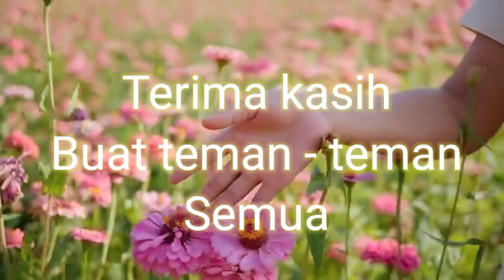Hubungan puasa dengan Impian yang Besar Law of attraction(LOA) Part 49#